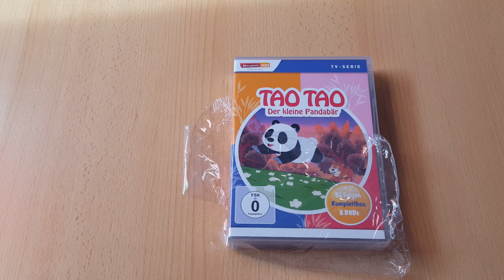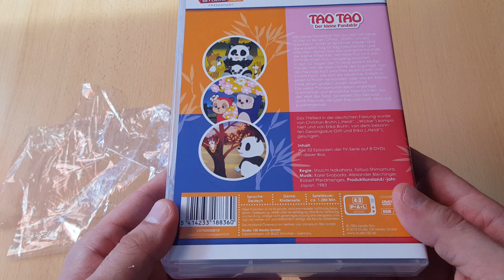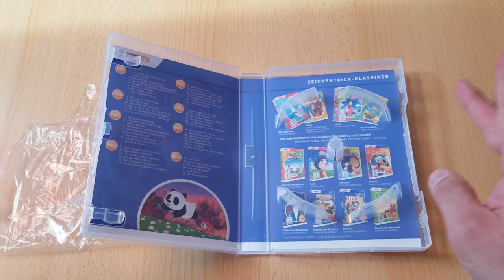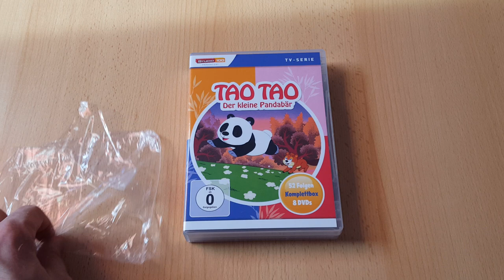Unboxing ~ Tao Tao Der kleine Pandabär Komplettbox DVD ~ Studio 100/Universum Film (German)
In diesem Video packen wir heute die Anime Serie "Tao Tao Der kleine Pandabär in der Komplettbox wo ich alle 52 Folgen auf 8 DVD´s befinden.Vertrieben wird die Box von Studio 100/Universum Film.Weiter unten habe ich euch weitere Infos sowie das Intro
und die Komplettbox zu Amazon verlinkt :).

*Titel - Tao Tao Tiergeschichten aus aller Welt
*Original Titel - Tao Tao ehonkan Sekai dobutsu-banashi
*Idee - Kazuo Miyamoto
*Studio - Interpubli/Barcelona
*Regisseur - Shuichi Nakahara  &  Tatsuo Shimamura
*Musik - Yasushi Tsuchida
*Intro-Song - Deutsch/Erika Bruhn & Japanisch/Miho Hisano
*Format - DVD Bild 4:3
*Genre - Kinderserie/Abenteuer/Familie
*Sprache - Deutsch
*Freigegeben ab 0 Jahren
*Vertrieb - Studio 100/Universum Anime

Tao Tao Der kleine Pandabär Komplettbox - DVD Fassung - Preis 27,99€ -
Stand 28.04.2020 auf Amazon